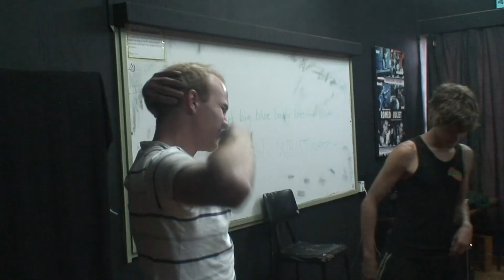Feeling the strain - Day 25, Kenya Collective 2010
Kenya Collective is a performing arts development organisation based in the UK, spearheaded by Callum Cheatle, founding artistic director of Peculius Stage. It acts as a platform in order to aid the bridging of a serious gap between inspirational Kenyan artists and like-minded organisations and individuals abroad, especially in the UK, USA and other African Nations. This venture will take the form of several international exchanges whereby various artistic forms of expression can be shared across cultures. From this, brand new, totally collaborative and hybrid theatre will be created for showcasing internationally. 2010 marks the initiation of its first major project which will be showcased on Wednesday 29th September at The Sarakasi Dome, Nairobi and during the Storymoja Hay Festival (October 1st - 3rd). Kenya Collective aims to expand its outreach further afield in association with partner organisations. This is the video diary for day 25, filmed and edited by Duncan Proctor